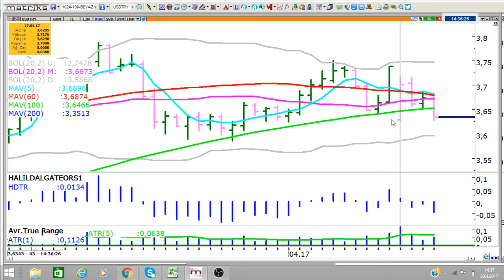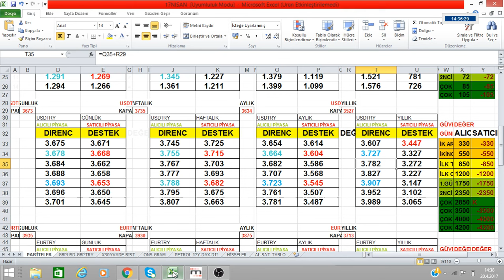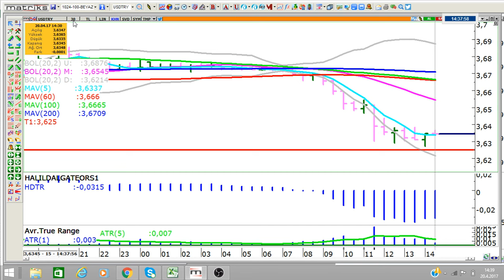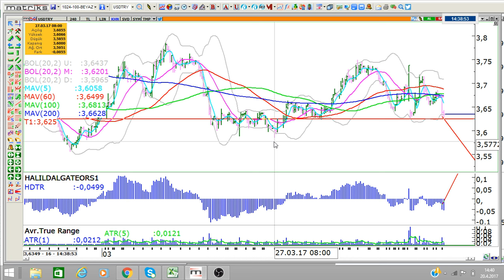DOLAR ÖNEMLİ DESTEĞİNİN ALTINA SARKTI..KIRILMA MI DÜŞÜŞ MÜ ?